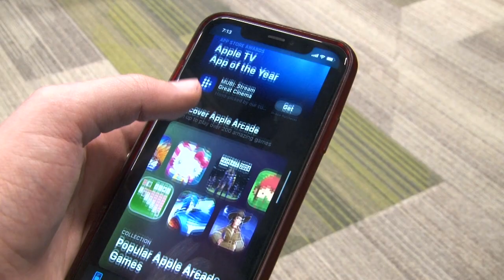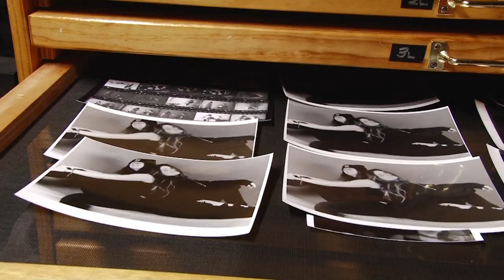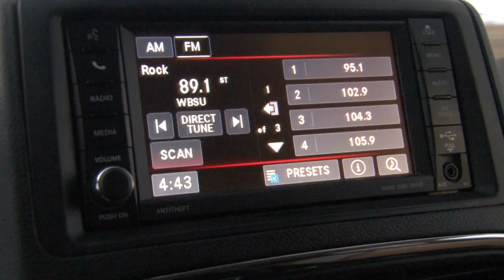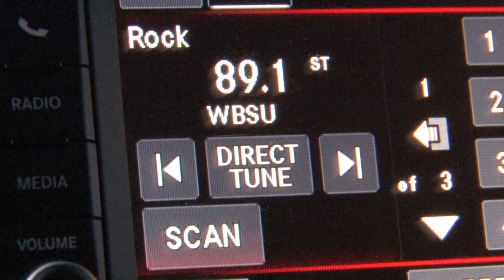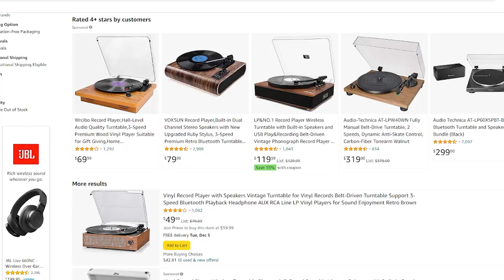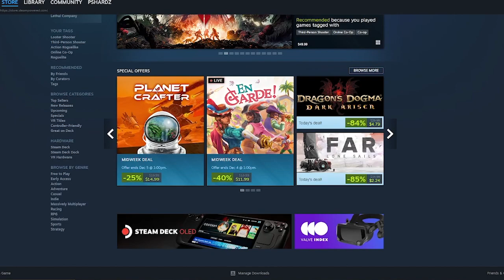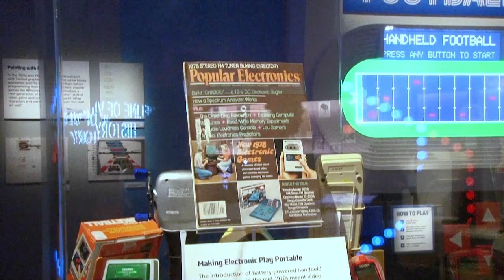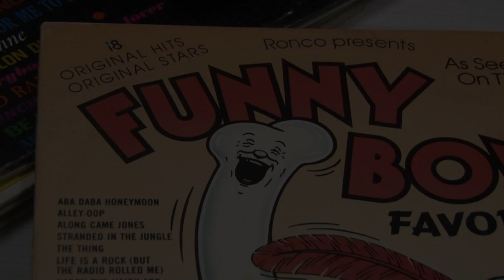Preservation of Mediums - A Documentary by Paul Schmidt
In the modern age of the Internet, many forms of media have found ways to be preserved and enjoyed through the digital realm. However, this has caused physical and vintage mediums, hardware and the media produced from them to phase out of importance, with many being lost to time. Should these older mediums be preserved for the near and far future?

A Documentary by Paul Schmidt and Schmidt Company.
Filmed, edited and produced in association with Virginia Orzel and SUNY Brockport.
Additional filming and interviewing by Hunter Wright.
Music tracks "Awakening" and "Morning By The River" courtesy of Purple Planet Music.
"Aba Daba Honeymoon" peformed by Debbie Reynolds, recorded from "Funny Bone Favorites" album published by Bronco. Album and song are within public domain.
Special Thanks to interviewees Catherine Hubbard, Warren Kozireski and Shane Rhinewald.
Additional Thanks to Darrin Burek, Ryan Hermenet, Malcolm Philips, the Strong National Museum of Play and SUNY Brockport classes of Intro to Photo and Intermedia and Advanced Photography for associated segments.